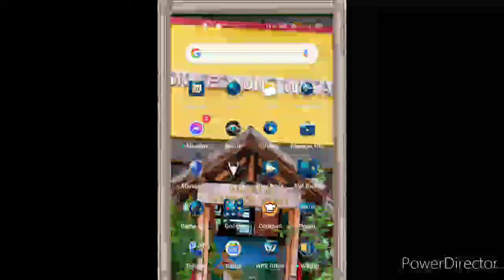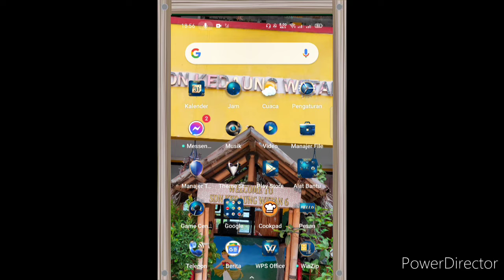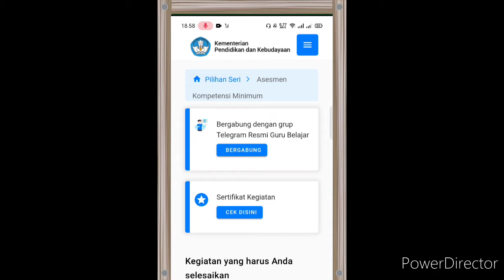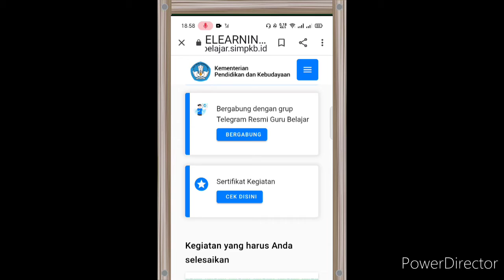PENGIMBASAN ASESMEN KOMPETENSI MINIMUM (AKM) FITRI RUMDONAH,S.Pd KOTA TANGERANG BANTEN